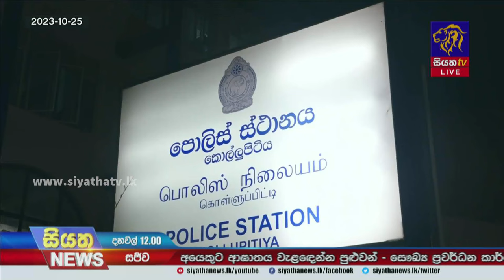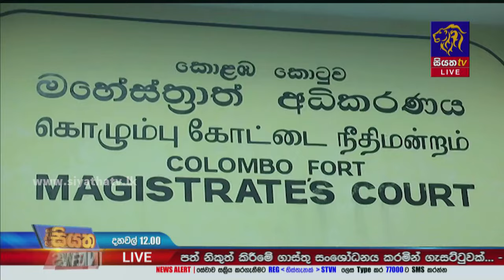මිල්කෝ සභාපති කාර්යාලයේ රදවාගත් සේවකයින් 13ක් අධිකරණයට | Siyatha News